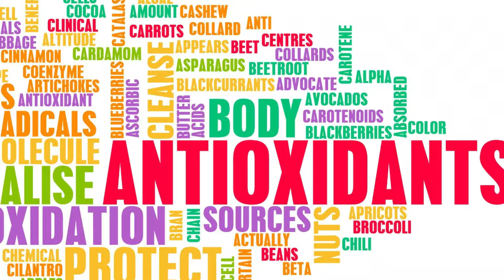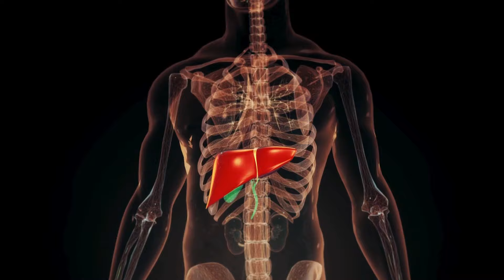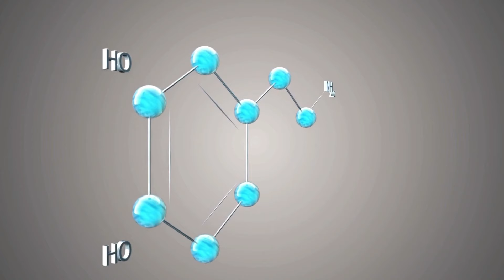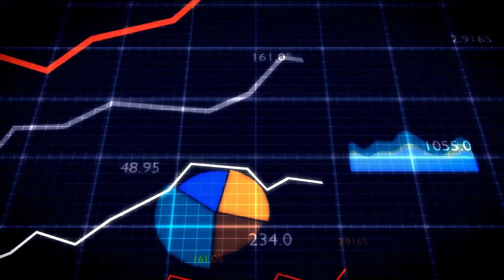Top 8 Brain Boosting Drinks You Need To Know About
We will learn about Top 8 Brain Boosting Drinks You Need To Know About
brain health,
brain food,
brain vitamins,
vitamins for brain health,
brain healthy foods,
brain boosting foods,
best brain food,